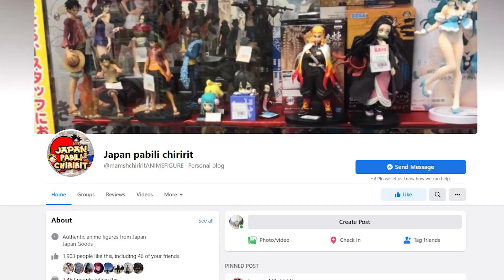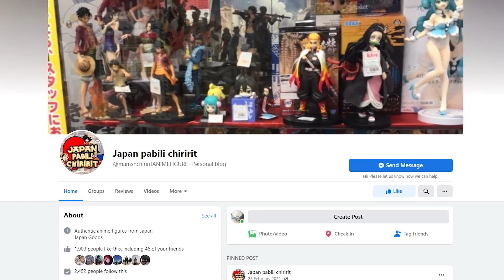Unboxing Rurouni Kenshin: The Final / The Beginning" 1/6 Scale Figure Himura Kenshin (Satoh Takeru)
"Rurouni Kenshin: The Final / The Beginning" 1/6 Scale Figure Himura Kenshin (Satoh Takeru)